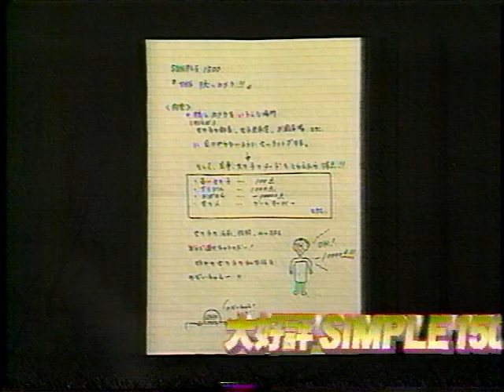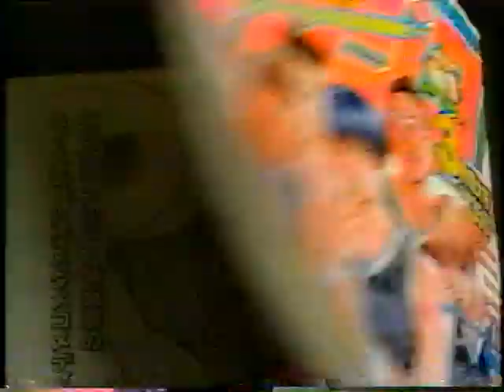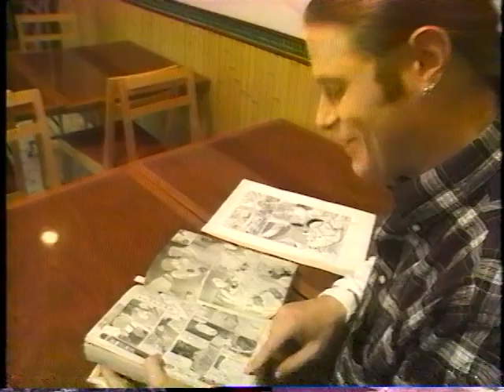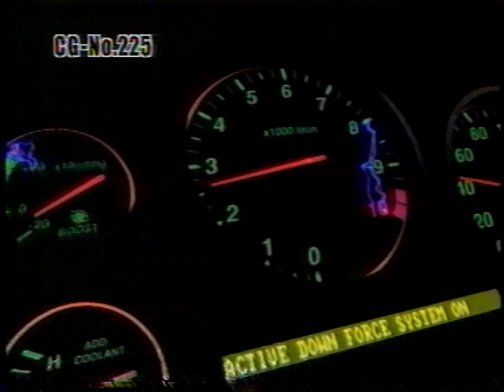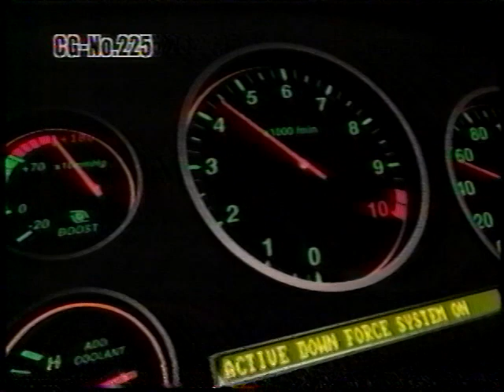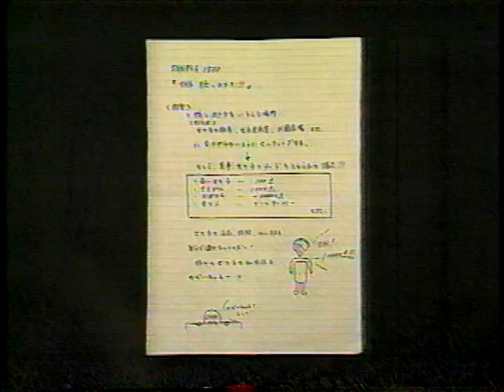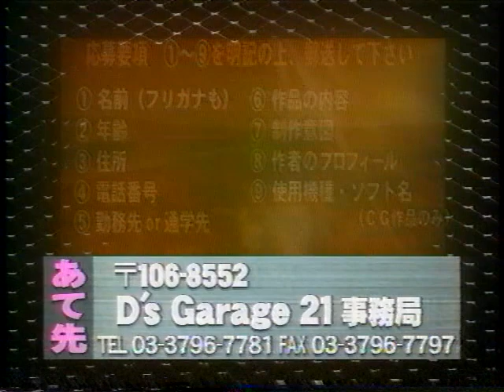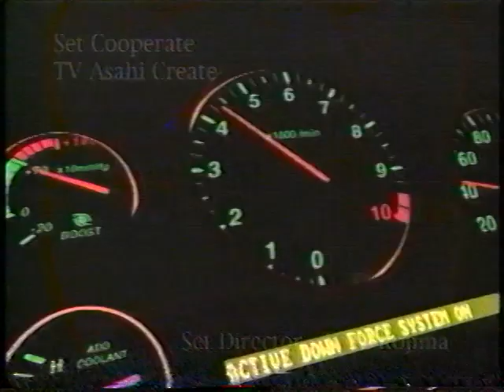D's Garage21 2000年03月02日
水曜深夜にテレビ朝日で放送していた未来のクリエーターを発掘する番組です。
(日付は木曜にしています)

出演者
伊藤裕子
川北桃子　(当時テレビ朝日アナウンサー）
渡辺浩弐
桃井はるこ